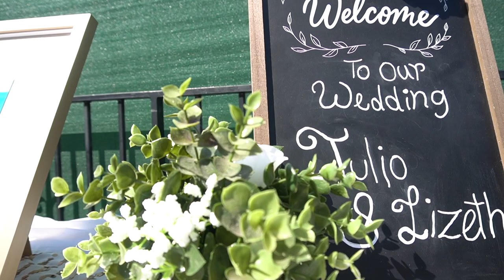Julio & Lizeth Wedding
Julio & Lizeth Wedding Video